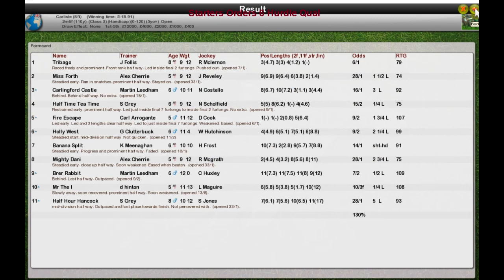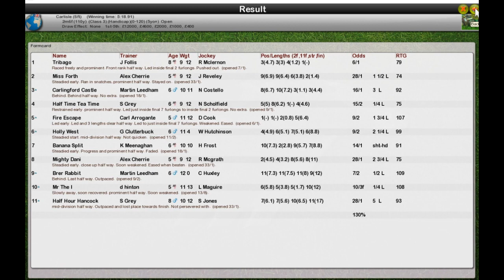NH Wk8 R34 Starters Orders 6 Hurdle Qual